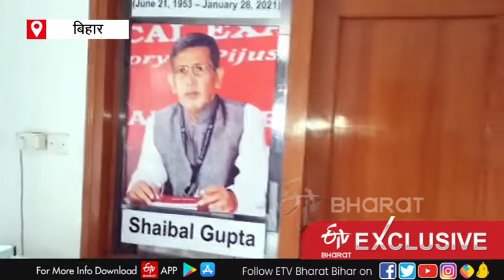पद्मश्री Shaibal Gupta की बेटी बोलीं- पिता के कारवां को आगे बढ़ाऊंगी | ETV Bharat Hindi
बिहार के चर्चित अर्थशास्त्री दिवंगत डॉक्टर शैवाल गुप्ता (Doctor Shaibal Gupta of Bihar) को मरणोपरांत साहित्य और शिक्षा के क्षेत्र में पद्मश्री पुरस्कार दिया है. केंद्र सरकार ने उनको मरणोपरांत पद्मश्री पुरस्कार के सम्मानित किया है. शैवाल गुप्ता को मरणोपरांत पद्मश्री मिलने से परिजनों में खुशी का माहौल है. सूचना मिलते ही परिजनों के आंसू छलक पड़े. इस दौरान उनकी बेटी अस्मिता गुप्ता ने ईटीवी भारत से खास बातचीत के दौरान अपनी भावना प्रकट की.